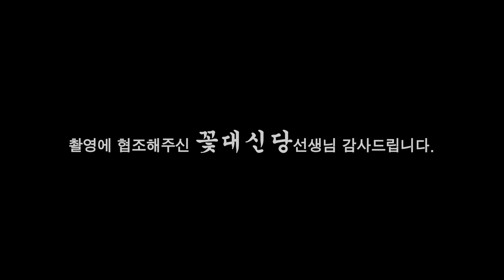(일산점집) [사례자점사]_비브라늄 수저 26살 젊은꽃돌이 게이.. 저좀 고쳐주세요.. [점점tv]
감사합니다

★★★★꽃대신당선생님의 영상이 궁굼하다면??★★★★